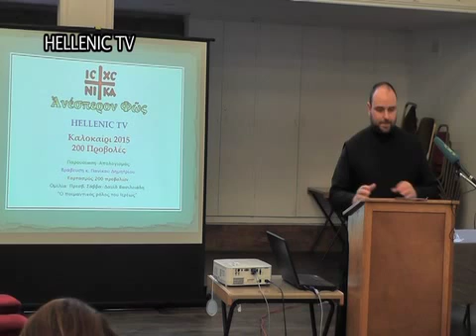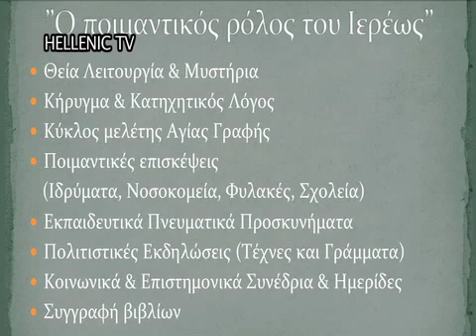‘Ανέσπερον Φώς’ εορτασμός των 200ον εκπομπών της Εκκλησιαστικής παραγωγής του σταθμού μας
Eκπομπή Mε το Φακό του Hellenic TV που θα σας παρουσιάσει την εκδήλωση που πραγματοποιήθηκε με αφορμή τον εορτασμό των 200ον εκπομπών της εκκλησιαστικής παραγωγής του σταθμού μας ‘Ανέσπερον Φώς’